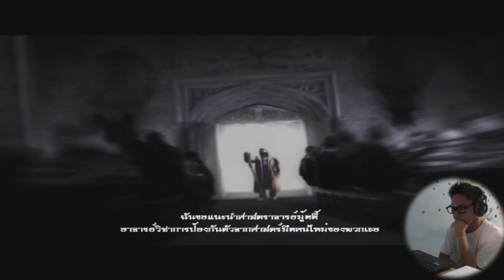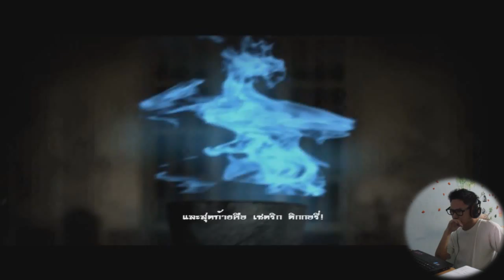I am EMMA WATSON!!!! - Harry Potter (Gameplay)